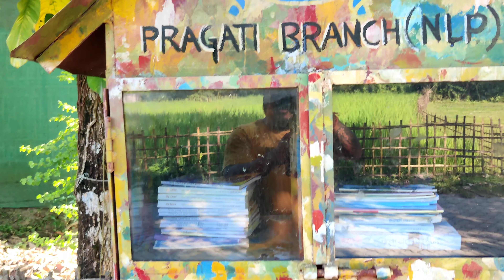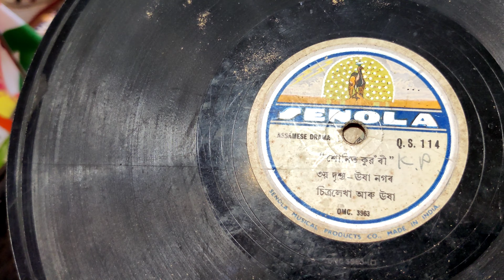Vintage artifact's at north Lakhimpur!! Assam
Hi, my name is Bronson and I make everyday vlog's related to travel, bike riding, stunts and many other interesting things.
Also, catch me on instagram and facebook.